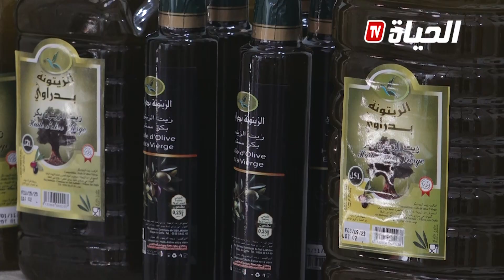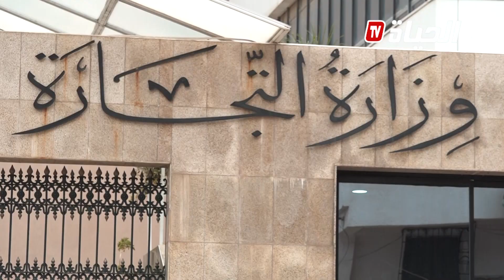دعم منتجي مادتي زيت الزيتون والعسل للتصدير